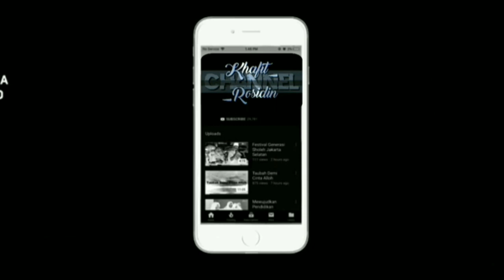Tinggi banget!!! Adzan Mekkah versi berbeda dari yg lain || Ust. Zuga Asad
Alhamdulillahi jaza kumullohu khoiro